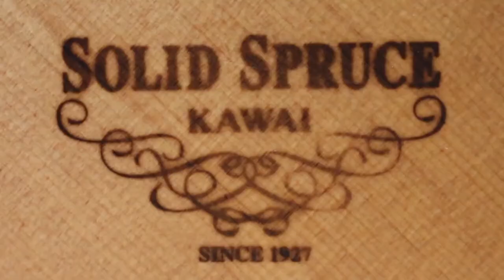New Kawai K500 Upright Piano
Dan Rusling is Head of Client Experience at Coach House Pianos and a fountain of piano knowledge.

Here is demonstrates a Kawai K500 Upright Piano.